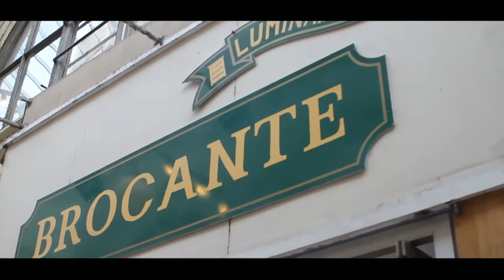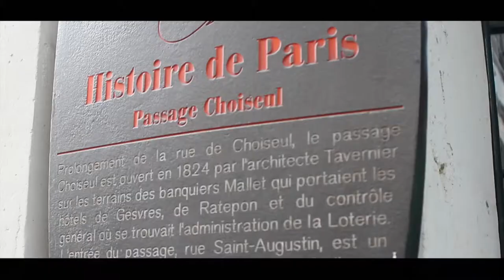Passage Choiseul | Paris - 2ème arrondissement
Passage Choiseul

Le passage de Choiseul, plus simplement nommé passage Choiseul, est un passage couvert parisien situé dans le IIe arrondissement, entre la rue des Petits-Champs au sud et la rue Saint-Augustin au nord. Ce passage forme le prolongement de la rue de Choiseul, d'où son nom.

Historique :
Le passage Choiseul fut édifié entre 1825 et 1827 à proximité des Grands boulevards, alors très fréquentés, à l'initiative de la banque Mallet et Cie en vue de réaliser une opération d'ordre spéculatif. Celle-ci devait avoir lieu dans le quadrilatère formé par les rues Gaillon, Saint-Augustin, Sainte-Anne, et des petits Champs.

Les plans ont été dessinés par l'architecte François Mazois1 mais celui-ci ne verra pas l'achèvement de son travail puisqu'il décède en 1826. La relève est assurée par Antoine Tavernier qui fut chargé de l'achèvement du passage. Ce dernier dressa les plans du passage Sainte-Anne, permettant un accès depuis l'Est au passage Choiseul. À noter qu'un autre accès sur la rue Dalayrac a été ouvert côté Ouest.

Le passage est le plus long des passages couverts parisiens avec une longueur de 190 m pour une largeur de 3,7 m. Il consiste en une enfilade d'arcades sur pilastres au niveau du rez-de-chaussée. Ce dernier et l'entresol sont occupés en majorité par des boutiques tandis que les premier et second étages sont plutôt résidentiels. Il est recouvert d'une verrière ayant été remplacée vers 1907. Celle-ci fait l'objet d'une rénovation-restauration en 2012 par l'architecte Jean Frédéric Grevet et le Cabinet ID-wad avec les deux marquises situées aux extrémités du passage.

INFOS | PARIS.FR : Le passage Choiseul se refait une beauté

 [02/07/2013] Après un an de travaux de dépollution, renforts, renouvellement des verrières, marquises, passerelles...le plus long passage couvert parisien, situé entre la rue des Petits Champs et la rue Saint-Augustin, retrouve sa superbe.

Le Passage Choiseul rénové a été inauguré le 25 juin en présence de Danièle Pourtaud, adjointe chargée du patrimoine et Jacques Boutault, maire du 2e arrondissement. Depuis 2002, la Ville s'est mobilisée pour restaurer les passages couverts parisiens. Le problème est complexe puisque ce sont souvent des lieux privés, avec de multiples propriétaires et copropriétaires.

(Images/Montage/Réalisation) : Thierry H.

(Musique) : Ambient Frequencies LECYR "Luminautore"